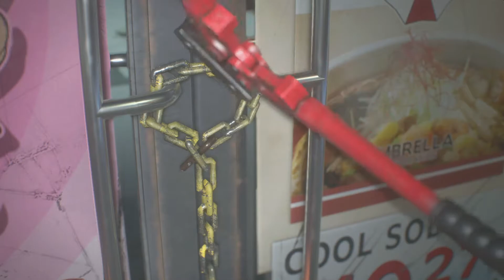Resident Evil 3 Remake Playthrough | Part 3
Hello! Here is Part 3 of the old recording RE3. I'll be uploading my full playthrough of the game. Held off on uploading this because of the audio and was trying to figure out how I wanted to edit it. Since its pretty old i just decided to do some basic editing.

Again sorry for the audio I was still configuring and tweaking my audio as I was recording this game.
I hope you enjoy it still.